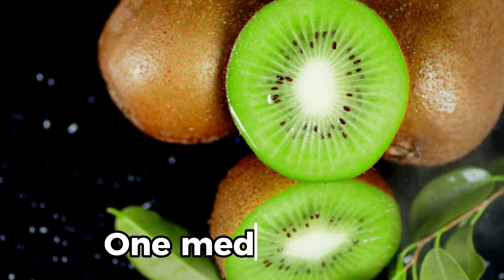7 Fruits That Are Rich In Potassium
7 Fruits That Are Rich In Potassium

Thank you for joining us on the health journey. We make how-to/Tutorial videos on this channel and engage in live streams and interviews about Nutrition, Health, Exercise, Healthy Living, and Healthy lifestyles. We believe in having healthy and healed bodies because this is our God-given mandate.

✨If you found this useful, why not check out other videos on our channel:-

Note: The best diet is balanced and includes all the vital macro- and micronutrients, including vitamins and minerals. Including exercise in your regime, plus a balanced diet, is a better way to a healthy lifestyle.